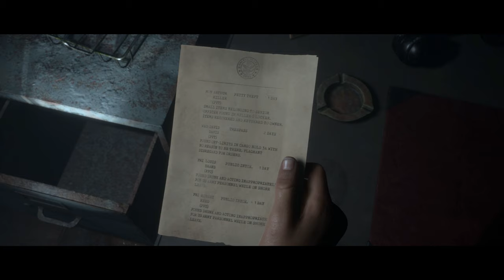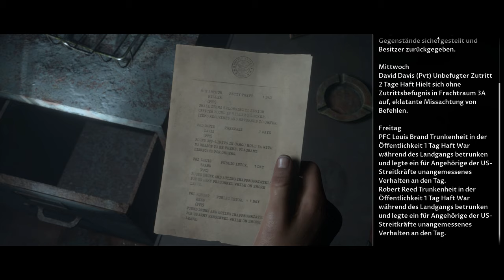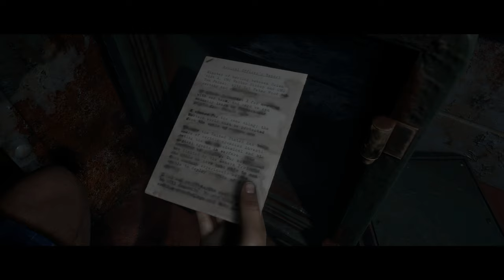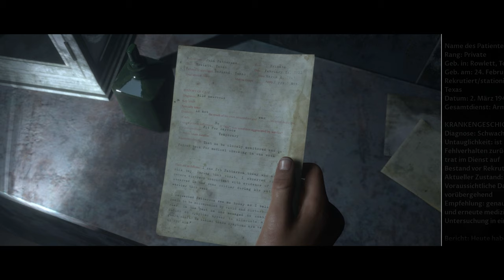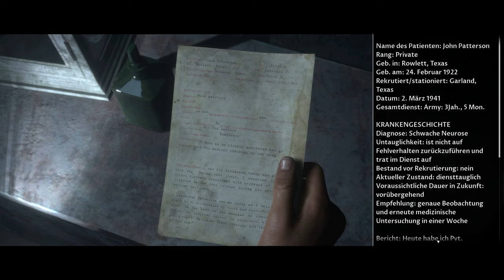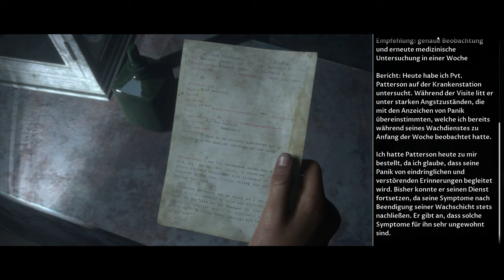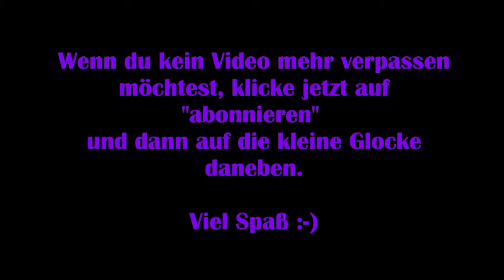Man of Medan #10 – Alle werden verrückt! [Lets Play] FSK18